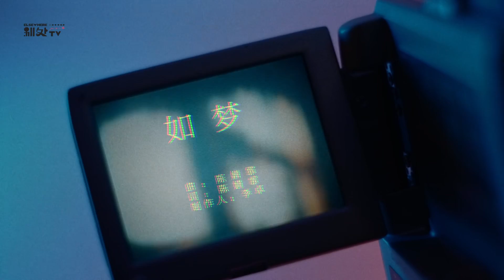陳婧霏 Jingfei Chen -如梦Serendipity (Official Music Video)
别处TV 《如梦》｜ A FILM BY ELSEWHERE TV
策划 CREATIVE DIRECTION ：陈婧霏 JINGFEI CHEN策划：陈婧霏

Music
作词/作曲 MUSIC&LYRICS BY：陈婧霏 JINGFEI CHEN

导演/剪辑 DIRECT&EDIT BY: 陈婧霏 JINGFEI CHEN
摄影 FILM BY: 何盈莹 YINGYING HE
后期 POST PRODUCTION BY: 一航 HANG YI,郝斌 BIN HAO,苏晋慧 JINHUI SU

《如梦》

A1
流浪车厢
灼人阳光
洒下一地金黄

吻着雪霜
枕着幻想
放肆地梦一场

B1
甩开时间框架
不再加鞭快马
享受无尽的当下
自由膨胀的变化

C1
灵魂开出蔷薇 流光多明媚
执念慢慢粉碎 自由多无畏

所谓世界模样
不过是 你授权的幻象
在念头之外
直觉地带
终于遇见 自在

A2
流浪车厢
灼人阳光
洒下一地金黄

吻着花香
枕着幻想
放肆地梦一场

B2
甩开剧情框架
不再忧虑害怕
享受轻盈的当下
看爱把坚硬融化

所谓世界模样
在念头之外
直觉地带
终于遇见 自在

关于生活的真相
不过是 你显化的愿望
在情节之外
浮空地带
终于遇见 自在